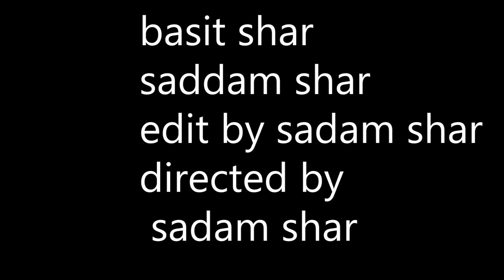Dar | Short Film | Suspense thriller | One man show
hello guys welcome back to my world hope you all enjoy this video keep supporting.